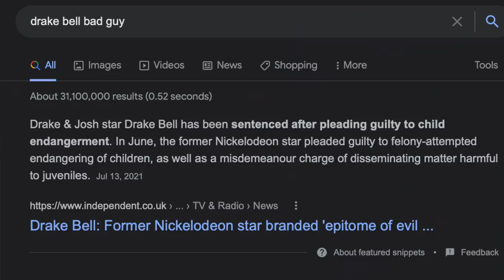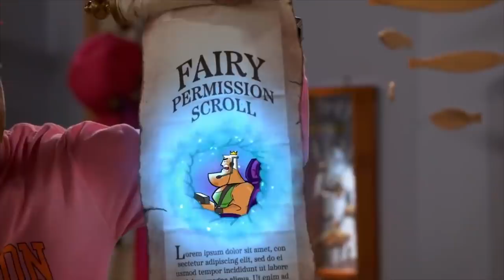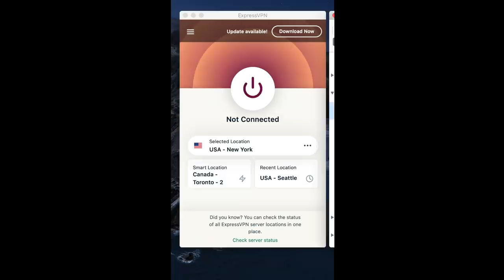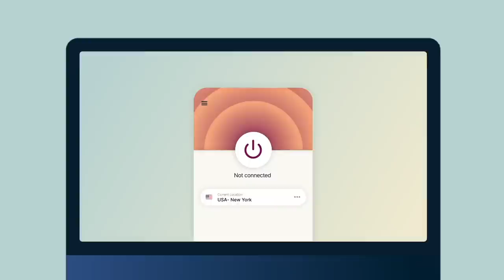New Fairly Odd Parents Is Unbearable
and find out how you can get 3 months of ExpressVPN free!

Gang todays video FAIRLY ODD because we are taking a look at the not so great live action series, Fairly Odd Parents: Fairly Odder. So get ready to wish you never have to watch this show cuz it makes me sad how bad it is. But we have some goofs and we have some laughs. So sit back, relax and enjoy the nuggets.

SHIRTS 4 CANCER RESCEARCH!
Grab a shirt and help support spread awareness for Brain Cancer research, all proceeds will go to the Princess Margaret Brain Cancer Research Fund.